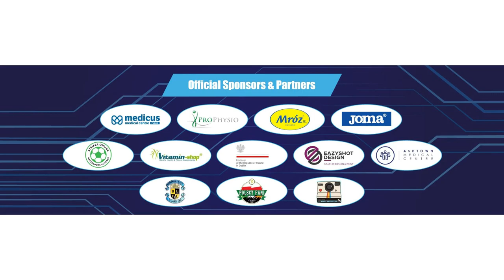Blue Magic v Real Transvylvania AUL Futsal League Highlights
Blue Magic faced Transvylvania in an AUL Premier Futsal League clash in Sport Ireland's Abbotstown venue as part of the 2021/22 season.

Final Score - Blue Magic FC 8 - 0 Real Transvylvania

Filmed and Edited by @benbrady